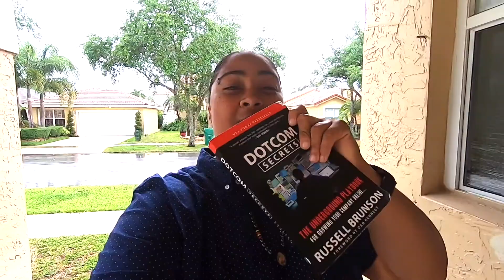How to Build A Brand Online And The Secret to Achieving Ridiculous Results!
**Get Your Free Book Before They're Gone!**

Gear:
Camera: GoPro Hero 7 Black
Editing: iMovie on Macbook Air
Action Accessory Kit: Insignia GoPro Kit
Micro SD Card: Sandisk 64gb MicroSD Ultra Plus w/Adapter